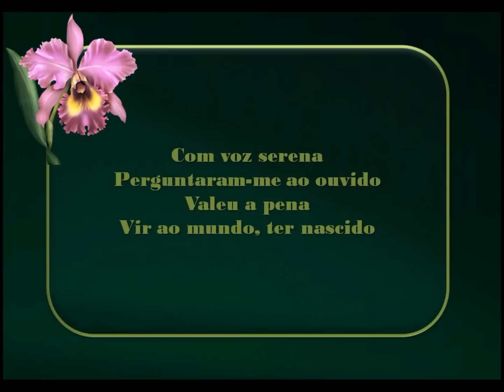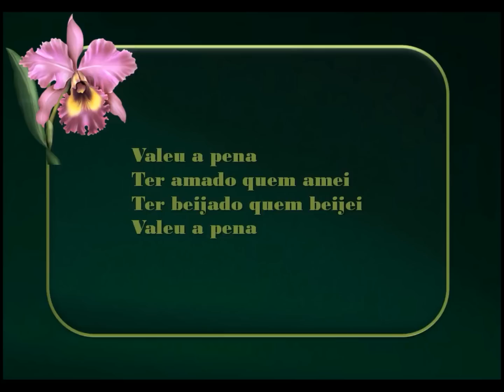Maria da Fé - Valeu a pena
Autor: Mário Moniz Pereira